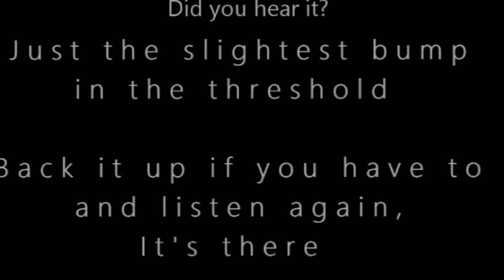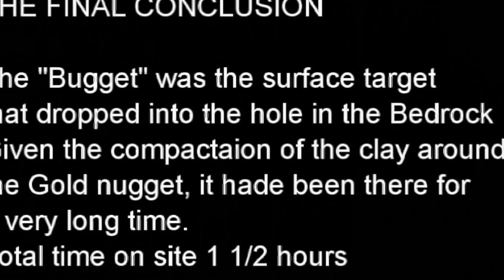SDC-2300 Gold - Bug&Nug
A day of chasing signals.